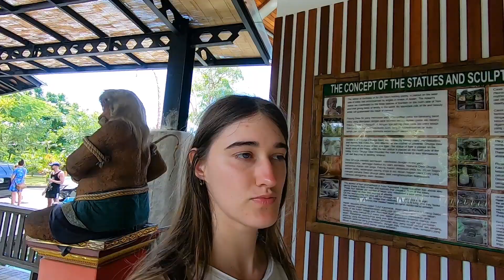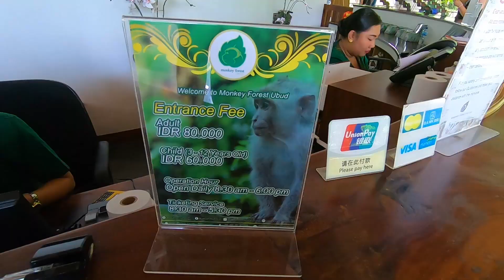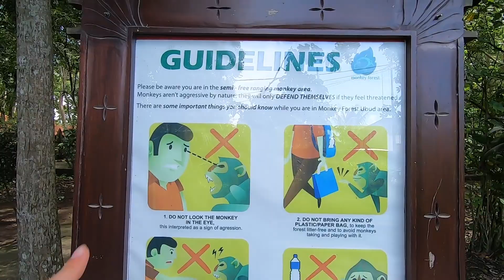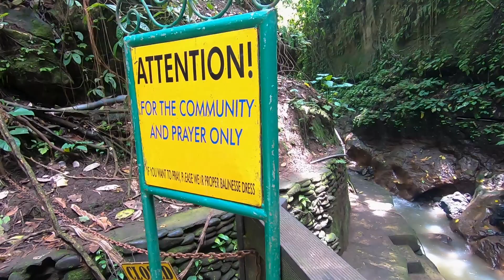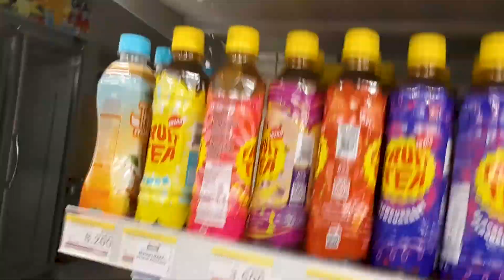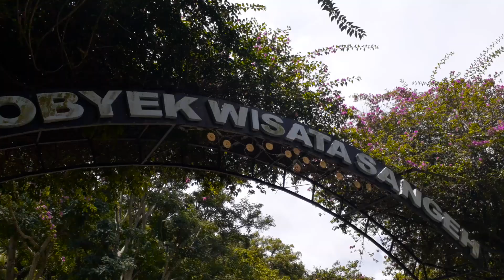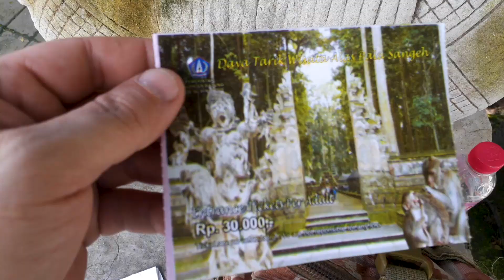Бали | Лес обезьян | Ubud Monkey Forest | Sangeh Monkey Forest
Свое приключение в Убуде начали с Леса обезьян. Самый известный и самый туристический находится в самом городе Ubud Monkey Forest. Подальше от Убуда имеется лес поменьше Sangeh Monkey Forest, куда мы тоже сгоняли. А еще поломали байк
00:00 Ubud Monkey Forest
40:40 поломка байка
49:50 Sangeh Monkey Forest